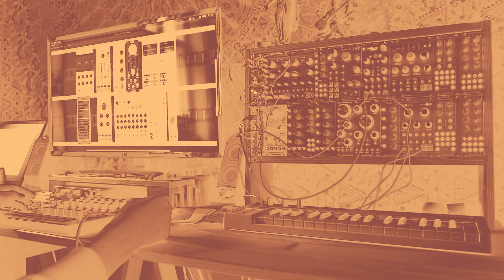Modular Synthesizer // buddhist minimalist is an alien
Fooling around with a simple patch ...

VCV Rack
Novation Launch Control XL
Eurorack Modular: Rings & Plaits & Plonk